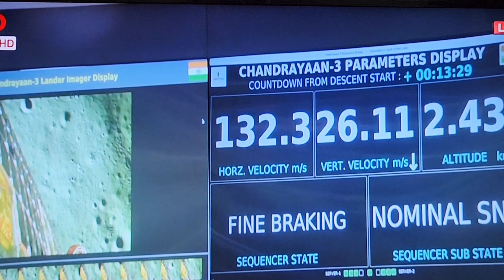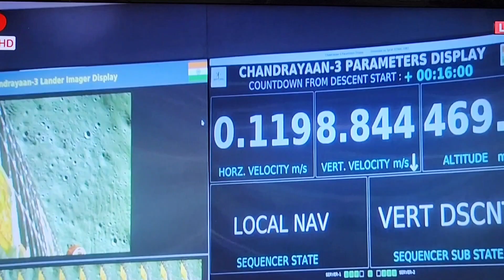Historic Event | Chandrayaan-3 Successfully landed on Moon | Congratulations 🎊 to team ISRO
ISRO Historic event
Chandrayaan-3 Successful
Chandrayaan-3